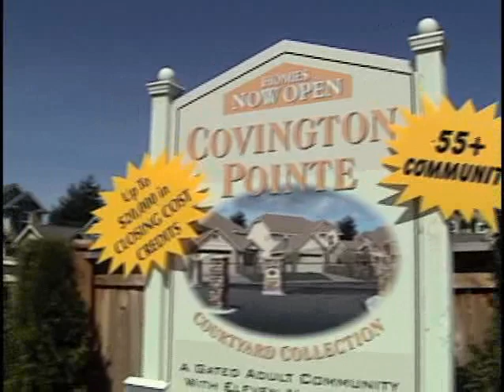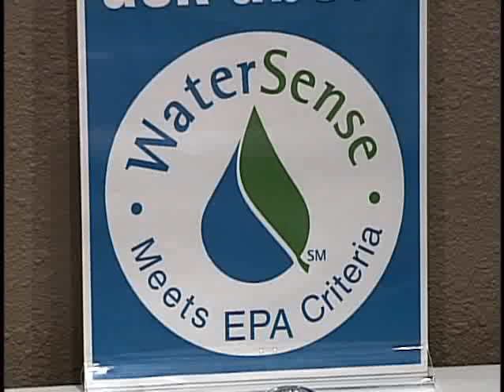CASCADE WATER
King County, WA cities including Redmond and Bellevue have partnered to provide sustainable water supplies for millions of residents.